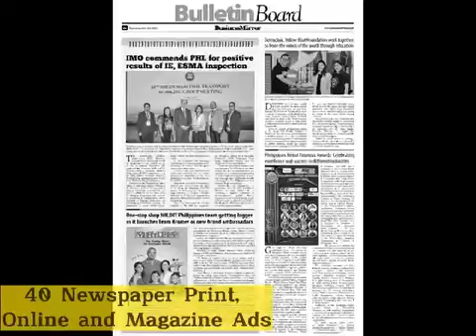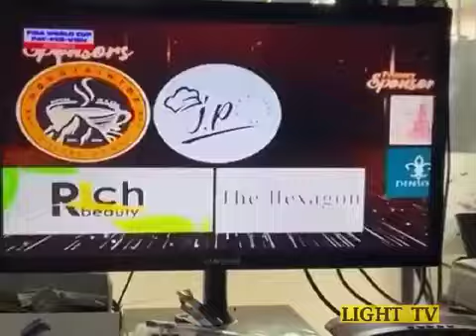Philippine Finest Business Awards and Outstanding Achievers 2023 | Compilation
�𝐡𝐢𝐥𝐢𝐩𝐩𝐢𝐧𝐞 𝐅𝐢𝐧𝐞𝐬𝐭 𝐁𝐮𝐬𝐢𝐧𝐞𝐬𝐬 𝐀𝐰𝐚𝐫𝐝𝐬 𝐚𝐧𝐝 𝐎𝐮𝐭𝐬𝐭𝐚𝐧𝐝𝐢𝐧𝐠 𝐀𝐜𝐡𝐢𝐞𝐯𝐞𝐦𝐞𝐧𝐭𝐬 have redefined the landscape of recognition platforms in distinct ways that resonate with businesses and individuals alike. What truly distinguishes us is our unwavering commitment to recognizing and promoting excellence, coupled with an innovative approach that ensures our awardees receive unparalleled exposure across a multitude of media channels.
Our hallmark lies in our comprehensive media coverage strategy, setting us apart from the rest. Beyond the customary acknowledgment, we extend our winners' reach to encompass an array of channels: print, radio, television, and influential social media platforms. In a notable feat, we showcase our awardees on two prominent billboards, magnifying their recognition on a grand scale. Furthermore, our awardees receive the privilege of guest appearances on both radio and TV shows, creating an avenue for them to share their journey and expertise.
We believe that recognition should resonate far and wide, which is why our approach to media exposure stands as a testament to our commitment. This comprehensive coverage ensures that our awardees not only bask in the glow of their achievement but also extend their influence, forging connections and inspiring others within and beyond their respective fields. At the Philippine Finest Business Awards and Outstanding Achiever, we redefine recognition by making it an unforgettable journey of celebration and visibility.